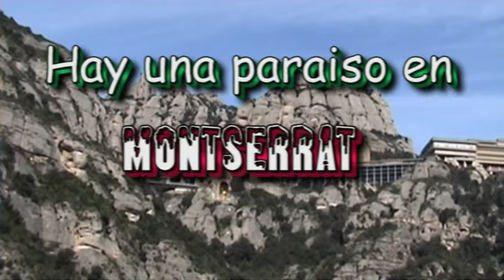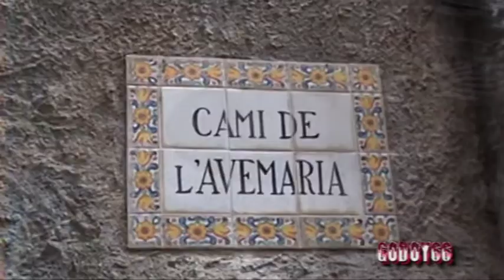HAY UN PARAISO EN : MONTSERRAT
LA MÁGIA Y EL ENCANTO DE  LA ABADÍA DE MONTSERRAT Y LOS RINCONES DE SU MONTAÑA